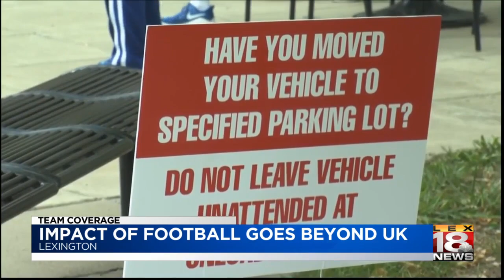UK students return to campus as football season speculation continues